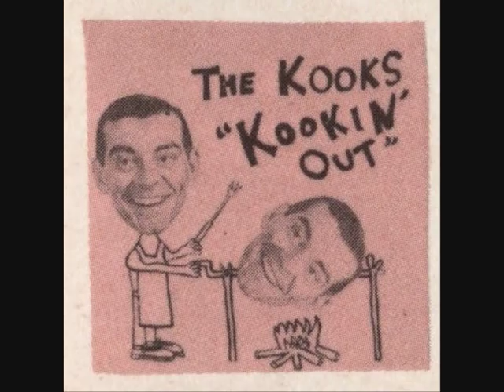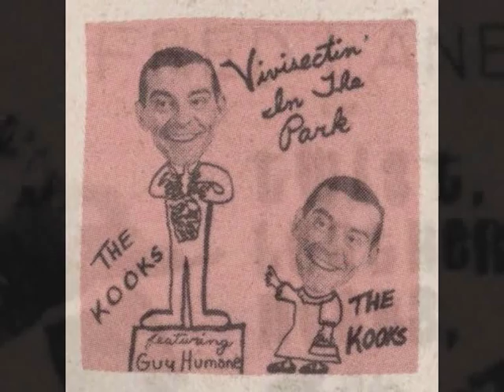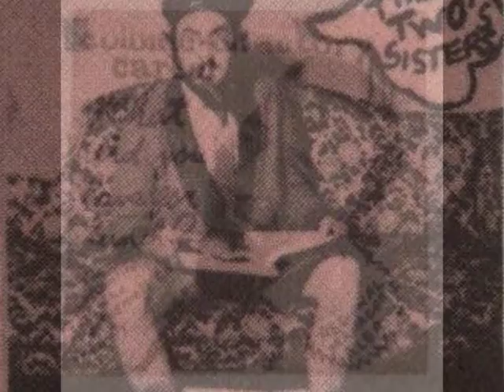The Rev. Fred Lane: Car Radio Jerome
Title track from the album Car Radio Jerome by Fred Lane and his Hittite Hotshots.
"If jazz is dead, its because Fred Lane personally killed it."